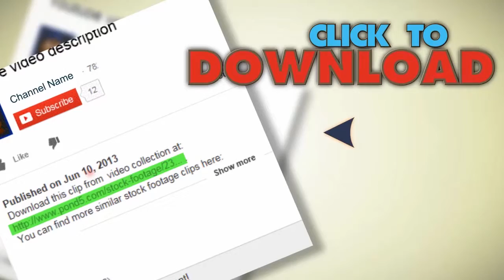Breaking Wine Glass. Stock Footage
You have watched Breaking Wine Glass. Stock Footage